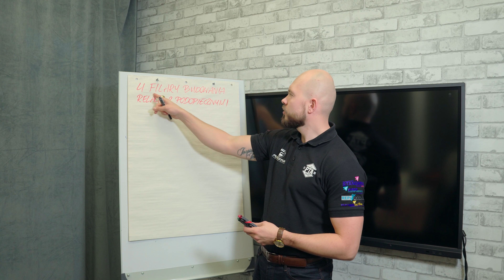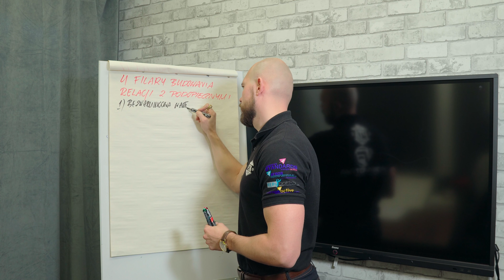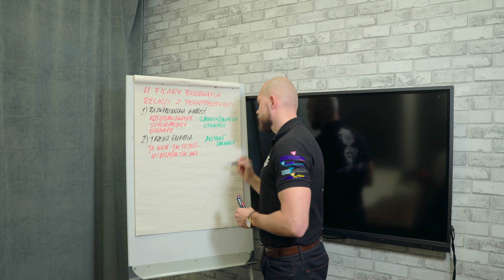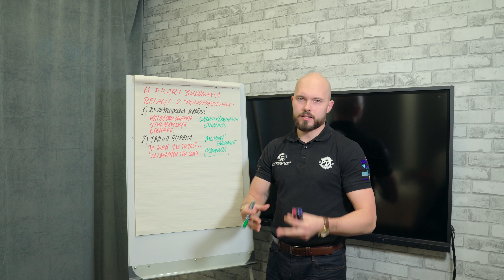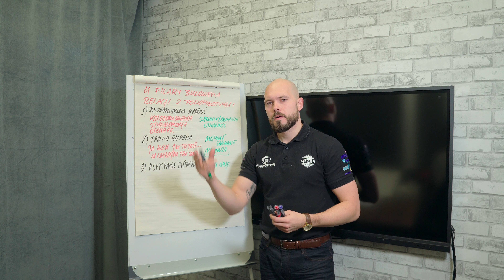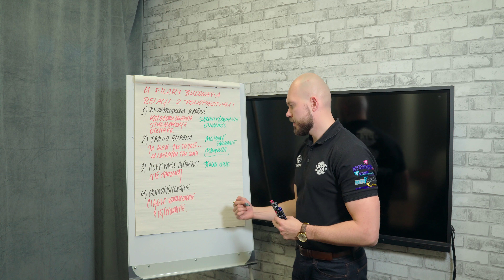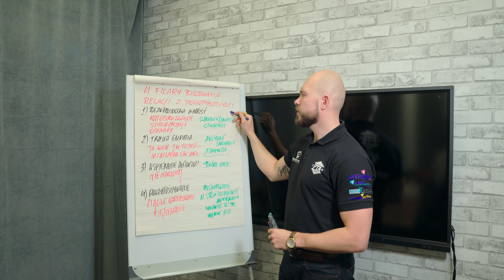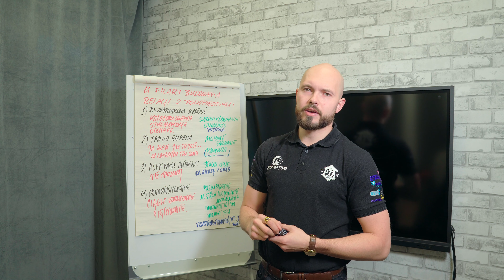PTA VLOG #63 - 4 FILARY BUDOWANIA RELACJI Z PODOPIECZNYMI - Krzysztof Zięba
RELACJE Z PODOPIECZNYM, dlaczego są takie ważne?

Dzięki nim możesz prowadzić efektywną sprzedaż. Marketing oparty na relacjach jest najskuteczniejszą metodą sprzedażową, dzięki której zyskujesz wiernego klienta, który nie tylko z chęcią do Ciebie wraca, ale i poleca swoim znajomym.

Sprawdź jak robić to dobrze, czyli posłuchaj krótkiej wypowiedzi Krzysztofa na temat 4 filarów budowania relacji z podopiecznymi.

Wszystkie podpunkty u Was spełnione?